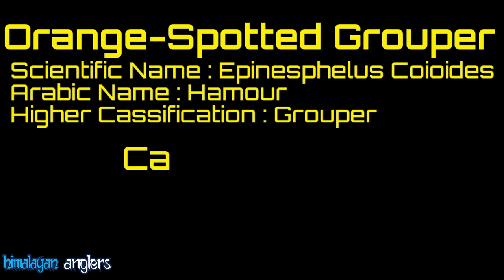Orange-Spotted Grouper - Shore Fishing Species in Qatar - EP2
The Reason to make this video is to introduce the Fish Species that you can get in Shore of Qatar using Lures, Jigs & Baits.

Scientific name: Epinephelus coioides
Arabic Name:Hamour
Higher Cassification :Grouper
Can Target by Lure, Jigs & Baits